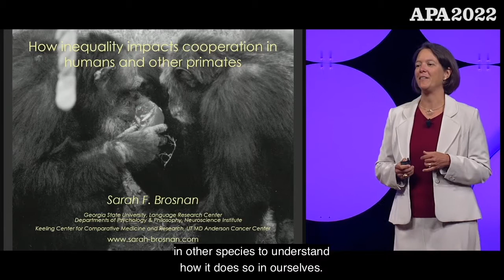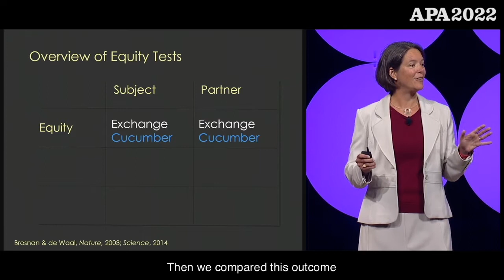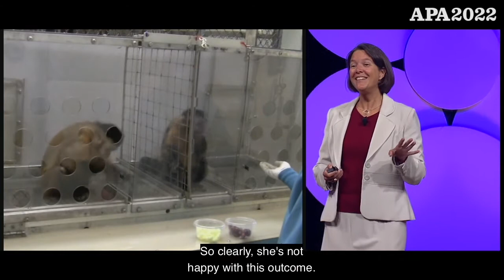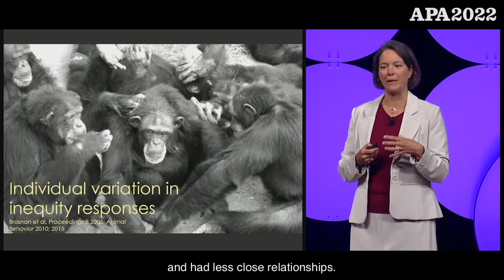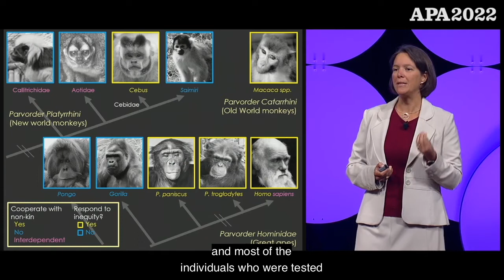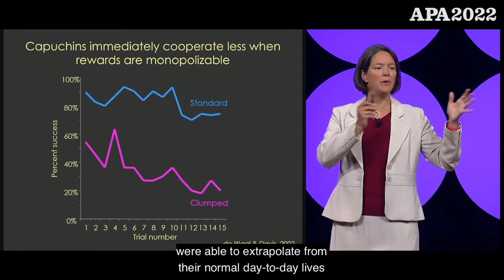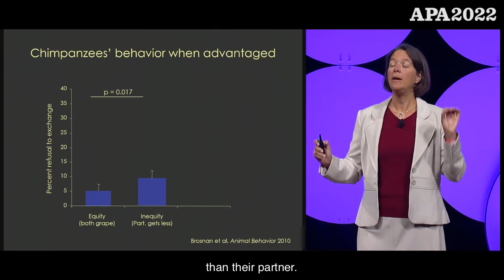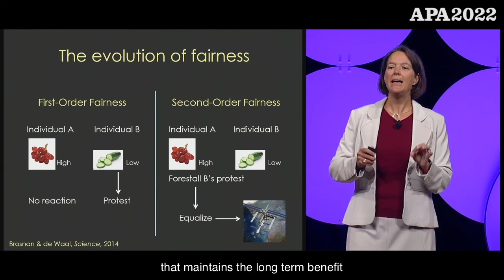How Inequality Impacts Cooperation in Humans and Other Primates with Sarah Brosnan, PhD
Humans are reliant on cooperation, but we can fail spectacularly, especially when there is inequality at play. By studying how inequality impacts cooperation in other species, we can better understand when and how cooperation breaks down in humans.